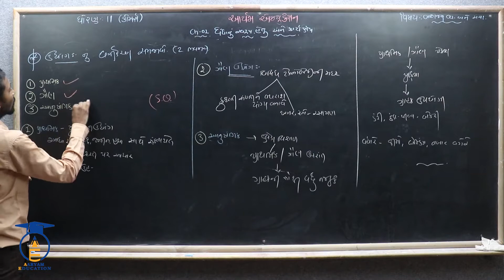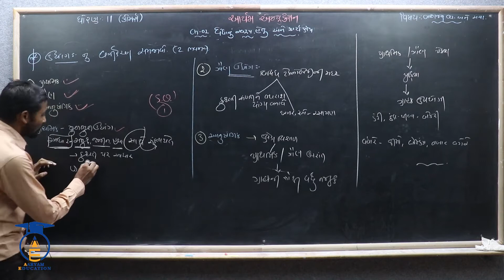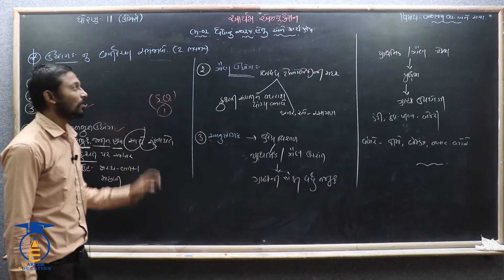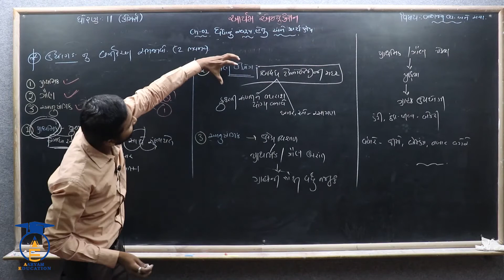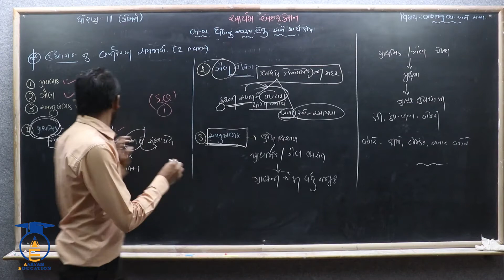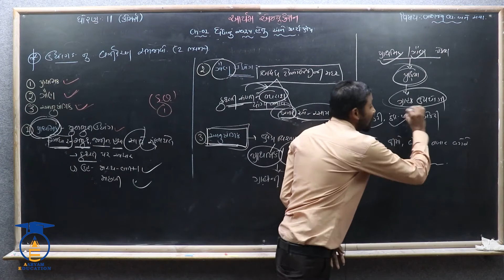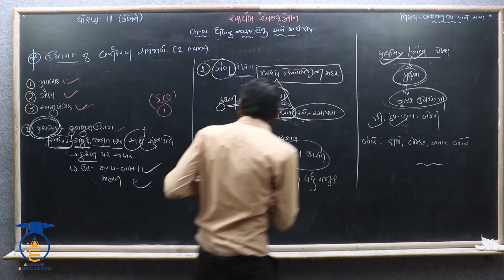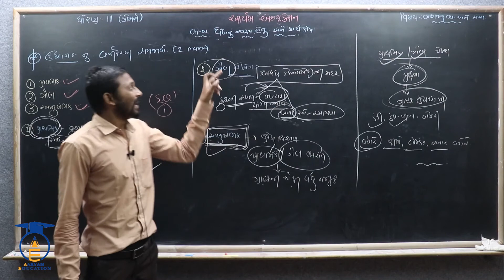STD 11 || B.A Ch 1 Part 7 ||ઉદ્યોગનું વર્ગીકરણ - પ્રાથમિક / ગૌણ / આનુંષગિક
નમસ્તે,

વિદ્યાર્થીમિત્રો...

SUBJECT = B.A (વાણિજય વ્યવસ્થા અને સંચાલન)
CHAPTER = 1 ધંધાનું સ્વરૂપ